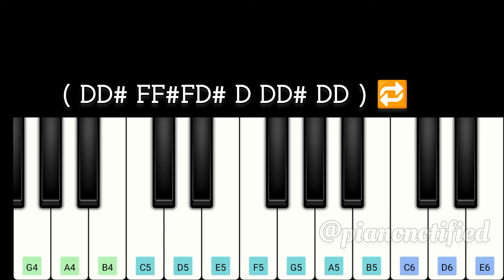GOAT - Sivakarthikeyan / Sk Cameo Bgm | Easy Piano Tutorial | Thalapathy Vijay | Yuvan